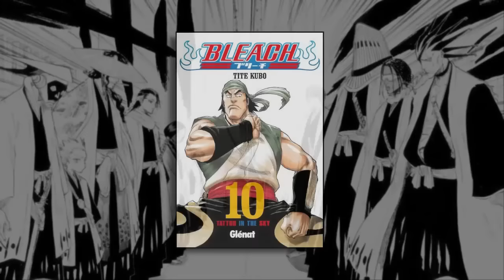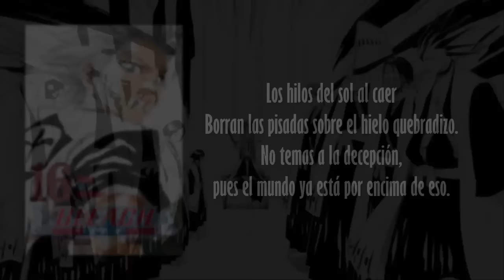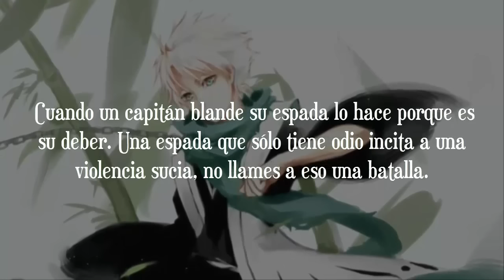BLEACH│Biografía de TOSHIRO HITSUGAYA│SU VERDADERO BANKAI E HISTORIA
Buenas! Después de varios dias trabajando y editando por fin pudimos subirlo. Esperamos que lo disfruten. Denle a like y compartan para que mas personas lo vean. Un abrazo a todos!!
ESTA ES LA CUENTA DE DONACIONES...